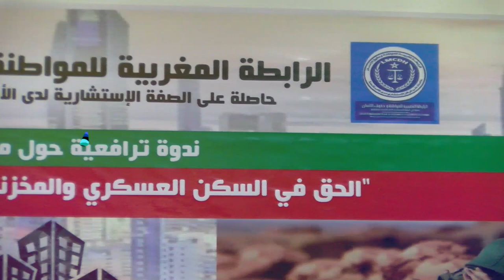صرخة الجنود حماة الوطن على حقهم في السكن العسكري و المخزني